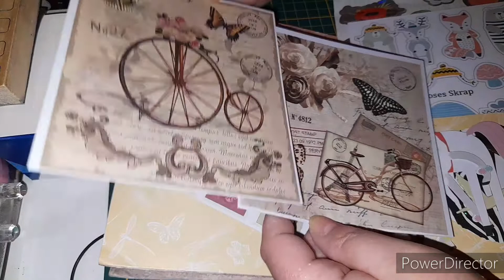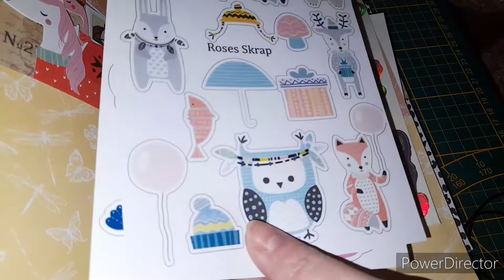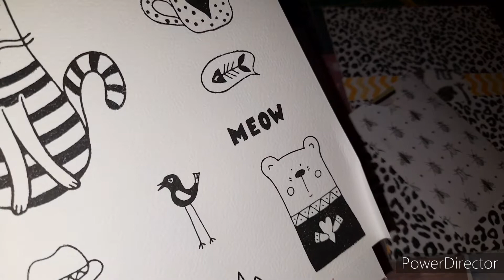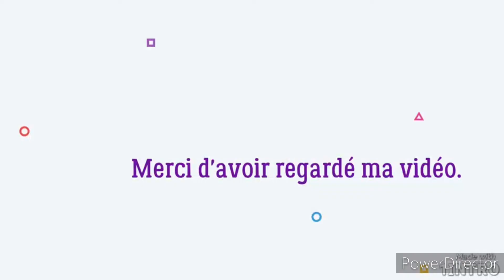Un jolie flipbook sur le thème animaux. Reçu le 23/05/2022 de la part de Corinne S.